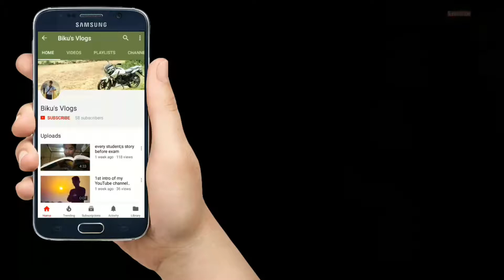Superbike in asansol | Xbhp meet up | Hayabusa,Indian,Ducati,Truimph | Hayabusa Burnout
lots of super bikes in one single video also the busa my dream.